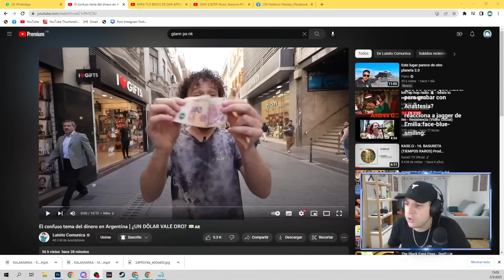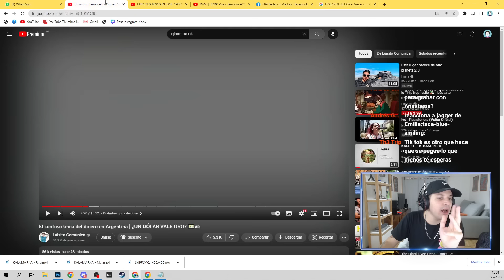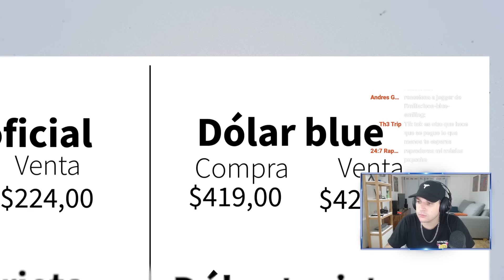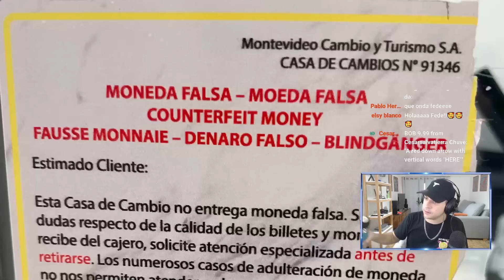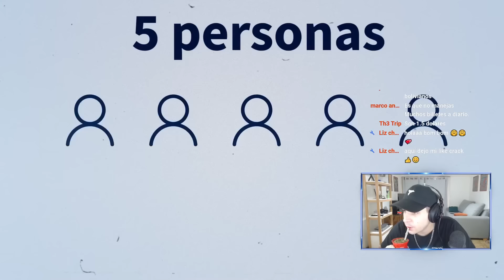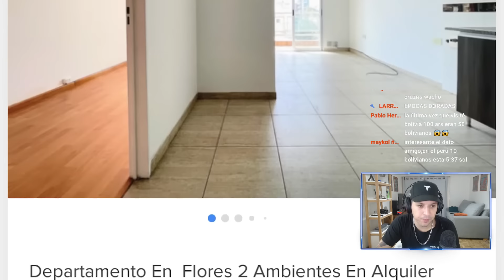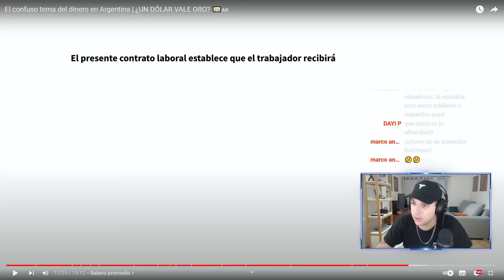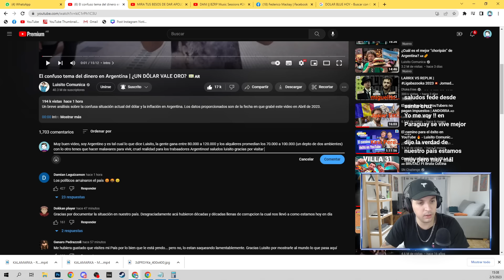ARGENTINO REACCIONA - El confuso tema del dinero en Argentina | 💵 LUISITO COMUNICA MI OPINION!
► *SEGUIME*